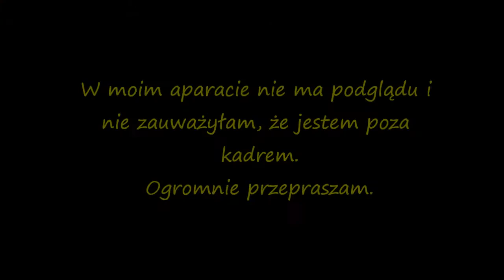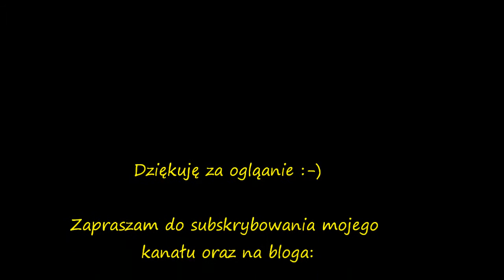Zielony sok z wyciskarki wolnoobrotowej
Proponuję dziś zielony sok z wyciskarki wolnoobrotowej. Jest ładny i pyszny. Kolor zawdzięcza liściom szpinaku. Dodałam do soku sporo łodyg selera naciowego, ponieważ przepuszczając go przez wyciskarkę, po drodze tracimy łyka, a zyskujemy wspaniały smak. Serdecznie polecam :-)